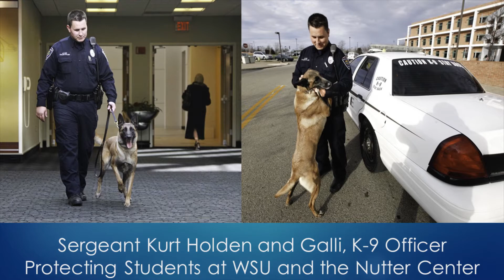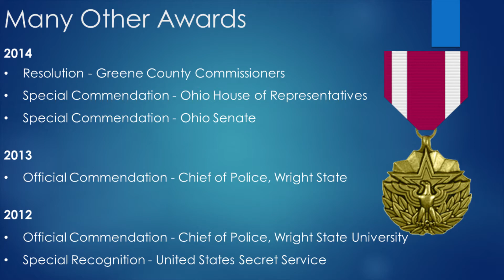Baccalaureate 2018 HD